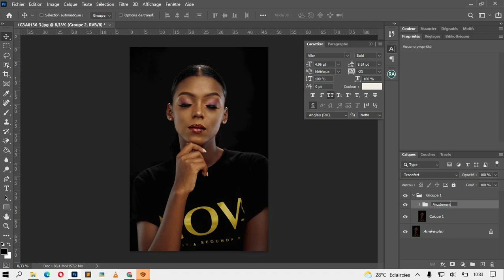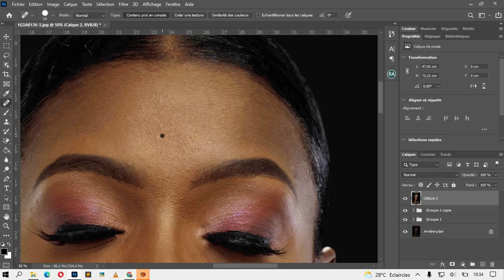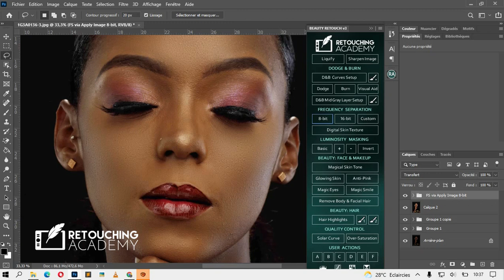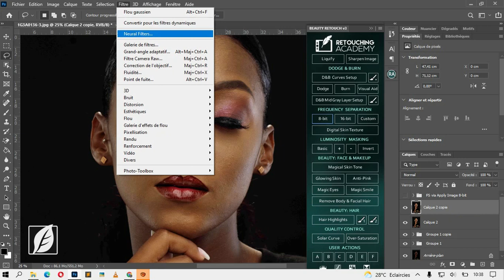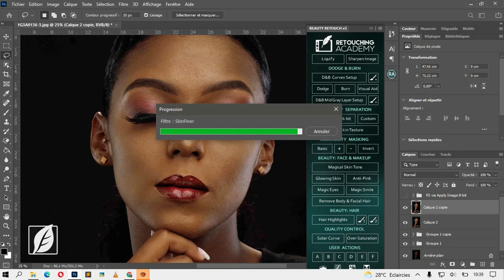RETOUCHING SKIN TEXTURES WITH SKIN FINER VS RETOUCHING ACADEMY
Hello Viewers,
Here I will show How to Refined Skin Textures With Skin Finer vs Retouching Academy - Photoshop Tutorial.